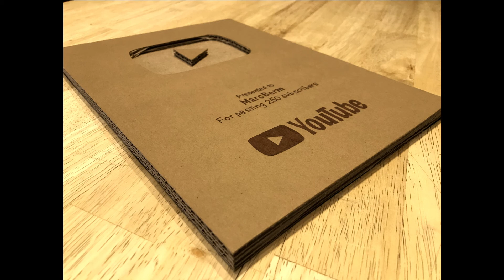250 Subscriber Special! Play Button Unboxing! | MarcBerm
You may have noticed that I recently passed 250 subscribers, and you know what that means! Play Button Unboxing!!! Just a little something special and fun for all of my current and future subscribers. Speaking of which, get on that! The button is right below the video!! I can't wait to keep creating and see what the next year brings!

P.S. @nics-systems-electric if I could make one, you can make one too! 😀